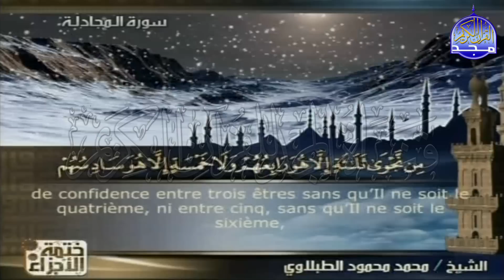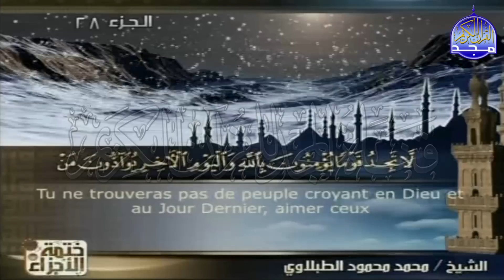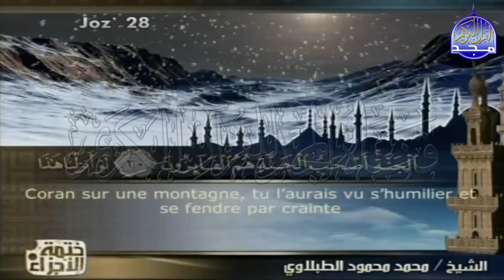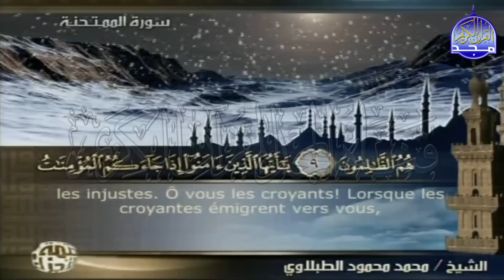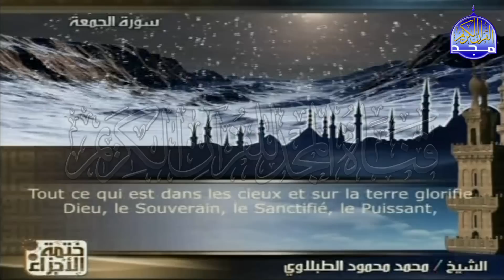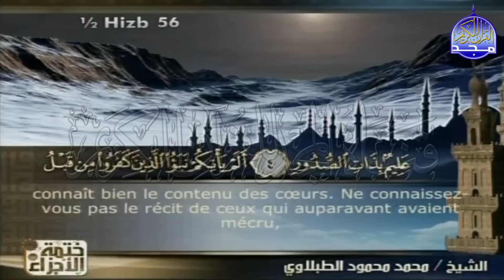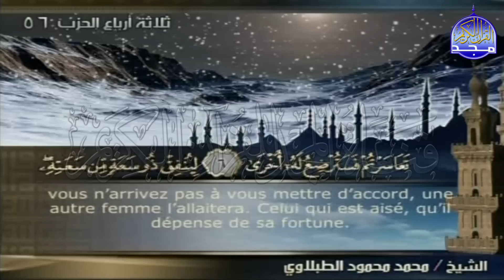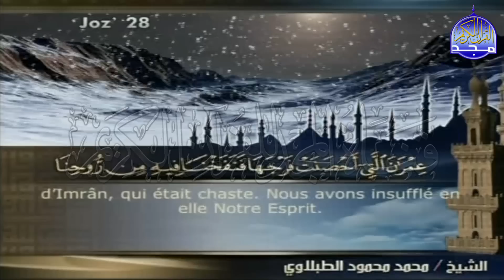ختمة الأجزاء المترجمة 🌳الجزء الثامن والعشرون من القرآن 🌳 للشيخ / محمد الطبلاوي 🌳 juz'28 🌳At-Tablawi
في هذا الفيديو
نصحبكم مع ختمة الاجزاء ..
وتلاوة الجزء الثامن والعشرون من القرآن الكريم
 بصوت القارئ الشيخ : محمد محمود الطبلاوي